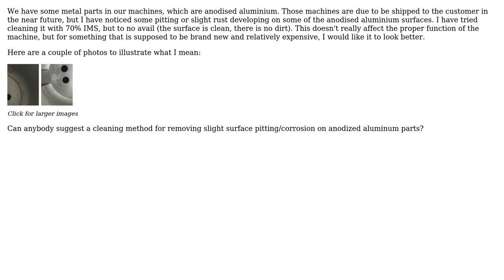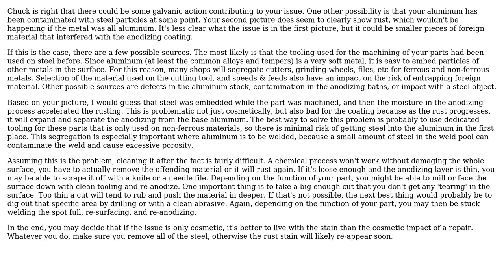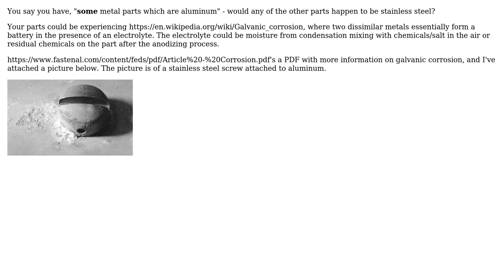Engineering: Cleaning anodised aluminium (2 Solutions!!)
Engineering: Cleaning anodised aluminium

With thanks & praise to God, and with thanks to the many people who have made this project possible! | Content (except music & images) licensed under CC BY-SA | Music | Images & others | With thanks to user Ethan48 user Chuck user am304 and the Stack Exchange Network Trademarks are property of their respective owners. You are responsible for your own actions.